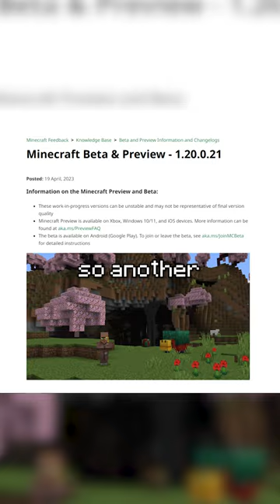player death coords are coming to minecraft!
what do you think about player death coords??